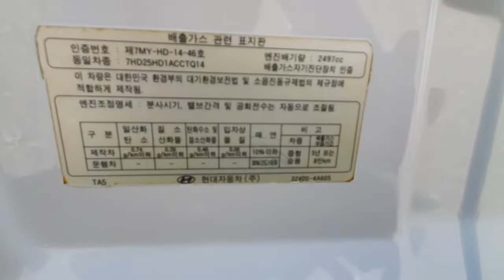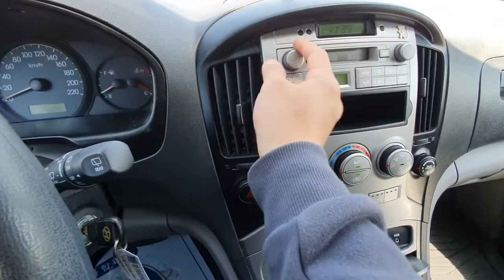Grand Starex CVX 09 LUXURY ឡានលក់Cif: 4600$ (Freeដឹកជញ្ជូនមកដល់ខ្មែរ)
បូកពន្ធរួច: 13000$ជាង (ដឹកជញ្ជូនមកដល់ខ្មែរ)
75,674 Km
ប្រភេទ: ម៉ាស៊ូត
កំលាំងម៉ាសុីន: 2,497 CC
ចំនួនកៅអី: ១២
ប៉ុង១ : Rear 2WD
លក់ជូនធូរថ្លៃជាងទីផ្សារក្នុងស្រុកច្រើន..